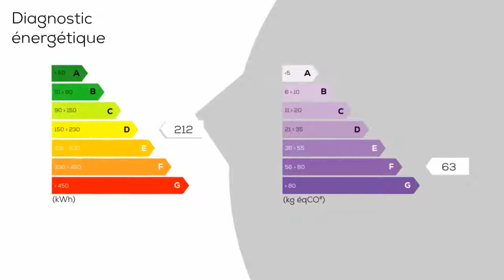A vendre - Maison/villa - CHATEAUPONSAC (87290) - 4 pièces - 126m²